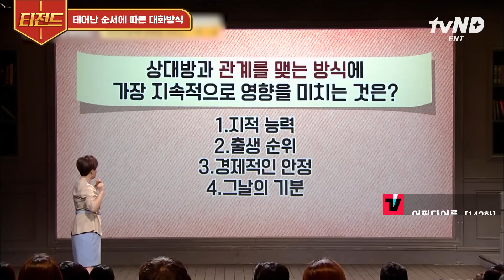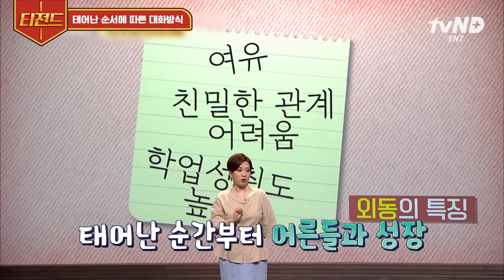[티전드] MBTI 유형별 특징을 뒤이을 출생 순서별 특징! K-첫째가 책임감 만렙이 된 이유🤔